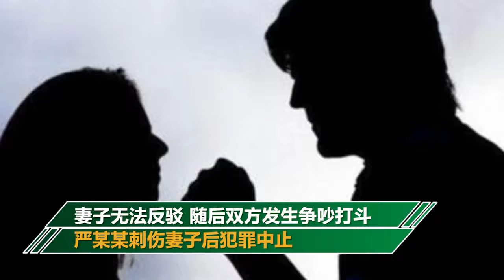女子背着丈夫为人代孕 被发现后堕胎出轨委托人